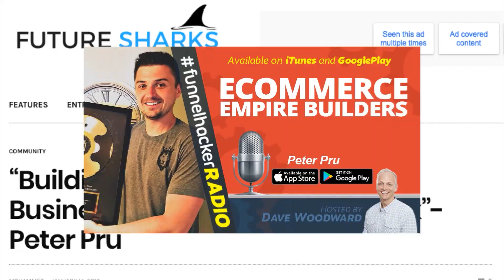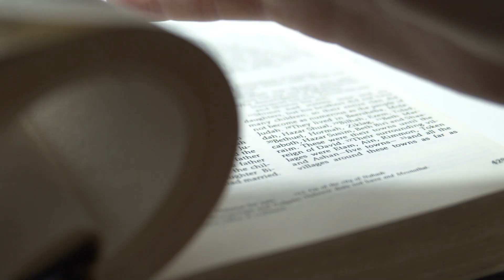The TRUTH About What It's Like Doing Online Business Full Time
The TRUTH About What It's Like Doing Online Business Full Time. What My Daily Routine Is Like & How You Can Get Yours To Be The Same 💸 WATCH NOW 7-Figure Ecom Masterclass

About this video:

Most people think online eCommerce business owners life in fancy hotels, drive fast cars and don't really work, today 1 reveal to you what its actually like running a multi-million dollar online business, my daily routine and habits, and how you can achieve the same.

Funnels, Subscription Boxes, Continuity Programs, & general Mindset and Business strategies for success! Now let's start building your EMPIRE!